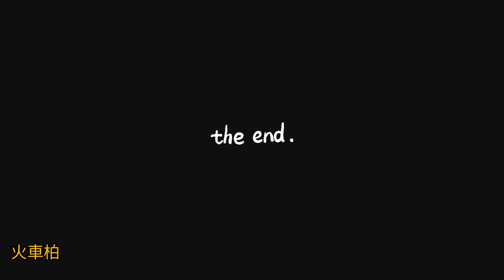萬海承春WAN HAI 292 第2航次 (長榮聯營碼頭81號→S2晚上出) 船籍新加坡SGP 航線JPN-TWN-HAIPHONG SERVICE (JH2) 日本-台灣-海防服務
服務海洋聯盟 Ocean Alliance Service  中船集團廣州黃埔文沖造船

申請出港2022/04/12 18:02內港離開2022/04/12 18:30核准出港2022/04/12 19:05通過港口2022/04/12 19:11領港下船2022/04/12 19:12出15海里2022/04/12 20:16
ATD: 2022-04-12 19:19 LT (UTC +8) KAOHSIUNG
ATA: 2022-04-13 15:33 LT (UTC +8) HONG KONG
Draught (Reported/Max): 8.5 m
現行航次:S003
航線:JPN-TWN-HAIPHONG SERVICE (JH2) 日本-台灣-海防服務 JAPAN縮寫JPN  TAIWAN縮寫TWN
停靠港:大阪OSAKA-神戶KOBE-清水SHIMIZU-橫濱YOKOHAMA-東京TOKYO-台北TAIPEI-高雄KAOHSIUNG-香港HONG KONG-蛇口SHEKOU-海防HAIPHONG

IMO 9871397
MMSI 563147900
Ship type Container Ship
Flag Singapore
Beam (m)29
TEU  2038
Built (year) FEB 2022
Builder Cssc Wenchong Shipbuilding Company Limited

※拍攝器材:Sony Cyber Shot(DSC-HX100V)、Redmi 9T、腳架
※港代理引水人: 呂萬宗
※臺港派1艘拖輪出港作業: TIPM NO13405

出港預報時間港代理:111/04/12  06:00  萬海航運公司
職檢派檢時間/審核申請引水時間/審核111/04/12  17:00/YY  111/04/12  18:00/Y
聯檢出發時間聯檢結束時間:111/04/12
引水人出發時間引水人上船時間:111/04/12 18:05
拖船出發時間帶解纜出發時間:111/04/12 18:05 / 111/04/12  18:05